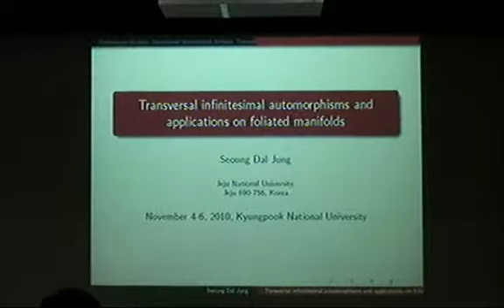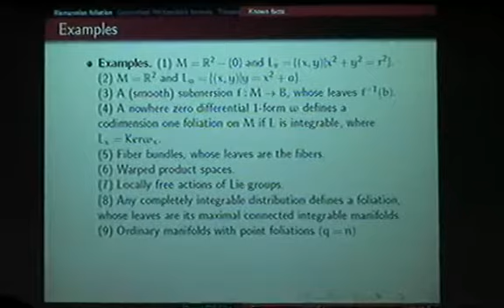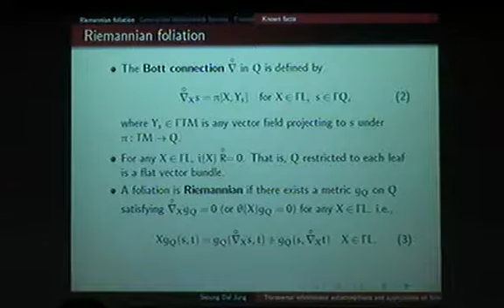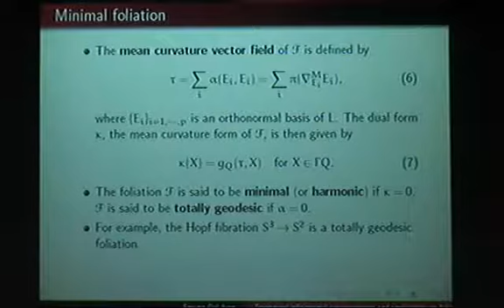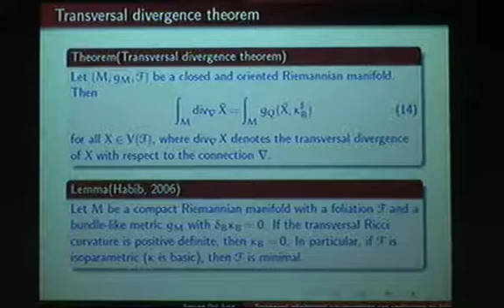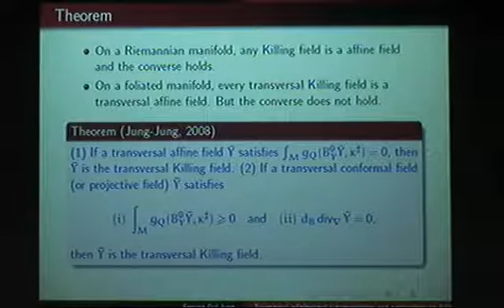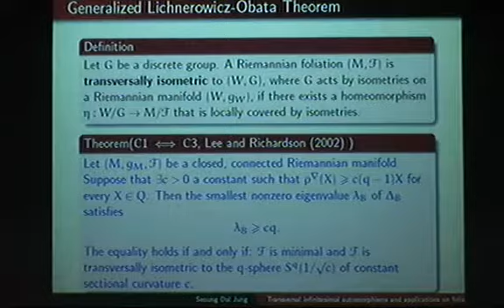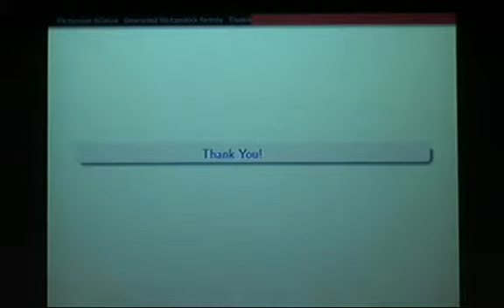Jung, Seoungdal/ Transversal infinitesional automorphisms and applications on foliated monafolds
The 14th International Workshop on Differential Geometry
Jung, Seoungdal (Jeju National University) / 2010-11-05